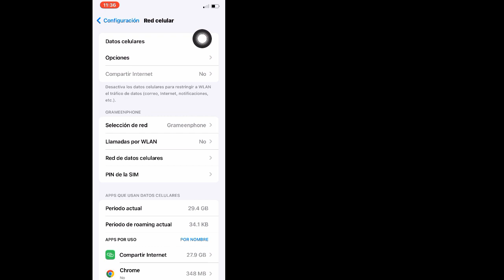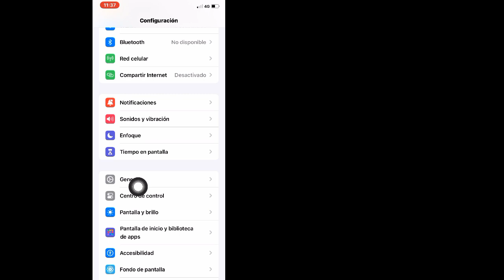Cómo arreglar la red 5g que no funciona en iPhone। señal del iPhone 5G resueltos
En este video, la red 5g no funciona en iPhone, cómo arreglar 5g no funciona en iPhone, arreglar 5g no funciona en iPhone, Cómo arreglar 5G no funciona en iPhone después de la actualización de iOS 17, configuración de red de iPhone 5G para una mejor conectividad, arreglar iPhone 5G  problemas de conectividad, Cómo solucionar la red 5G que no se conecta en iPhone, problemas y soluciones de señal de iPhone 5G, dispositivos ios, red 5g,